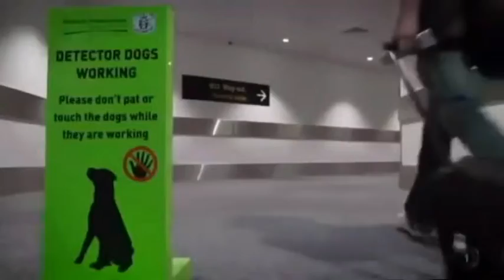COLD NOBS 2019 PREVIEW PT 2